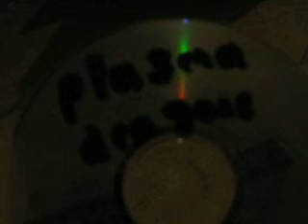buy my cds plzzz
plzzz buy my cds for getting legos and doing better stop motion plzzz